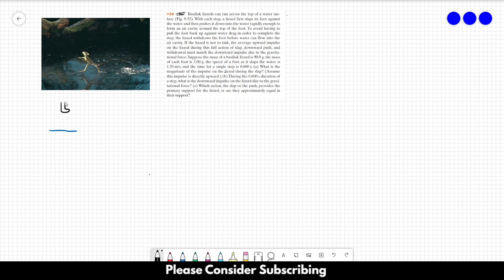HALLIDAY SOLUTIONS - CHAPTER 9 PROBLEM 34 - Fundamentals of Physics 10th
Basilisk lizards can run across the top of a water surface (Fig. 9-52).With each step, a lizard first slaps its foot against the water and then pushes it down into the water rapidly enough to form an air cavity around the top of the foot. To avoid having to pull the foot back up against water drag in order to complete the step, the lizard withdraws the foot before water can flow into the air cavity. If the lizard is not to sink, the average upward impulse on the lizard during this full action of slap, downward push, and withdrawal must match the downward impulse due to the gravitational force. Suppose the mass of a basilisk lizard is 90.0 g, the mass of each foot is 3.00 g, the speed of a foot as it slaps the water is 1.50 m/s, and the time for a single step is 0.600 s. (a) What is the magnitude of the impulse on the lizard during the slap? (Assume this impulse is directly upward.) (b) During the 0.600 s duration of a step, what is the downward impulse on the lizard due to the gravitational force? (c) Which action, the slap or the push, provides the primary support for the lizard, or are they approximately equal in their support?